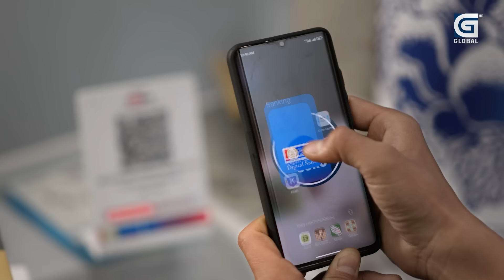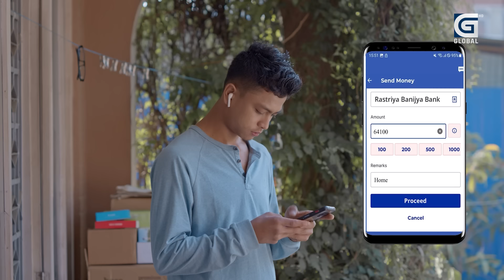Takshashila: रास्वपा रविको फ्यान क्लब हो, स्वर्णिमहरू जान्ने होइनन् ! Keshab Dahal